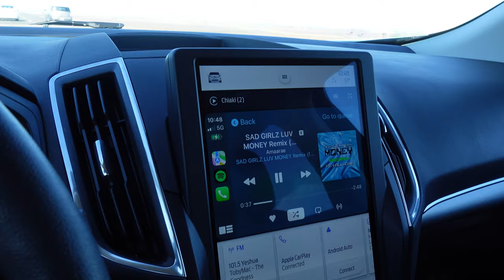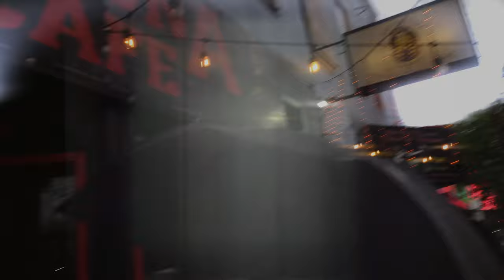a solo road trip to northern california | travel vlog - big sur, san francisco, humboldt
Hey friends!! Come along with me on a solo road trip to Northern California, starting from Los Angeles and all the way up to Humboldt to see the redwoods :)

Here’s my full trip itinerary (I broke up my trip like this so that I wouldn’t be driving for more than five hours at a time):

Day 1: Los Angeles -- Big Sur -- San Francisco

Day 2: SF

Day 3: SF -- Samuel P. Taylor State Park -- back down to SF (because of the rain)

Day 4: SF  Humboldt

Day 5: Humboldt (Avenue of the Giants + Rockefeller Forest)

Day 6: Humboldt -- SF

Day 7: SF -- LA

*lol not me filming this the first week of January and uploading this almost at the END OF THE MONTH. but you know, life gets in the way sometimes. also, this video is special to me because it’s my very FIRST video and FIRST solo road trip so THANK YOU for watching :)